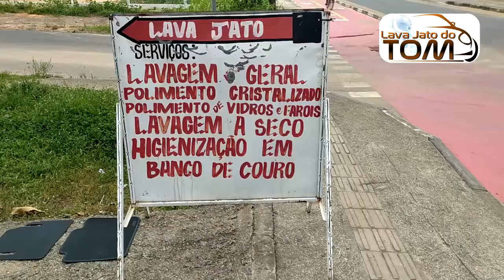VT LAVA-JATO DO TOM